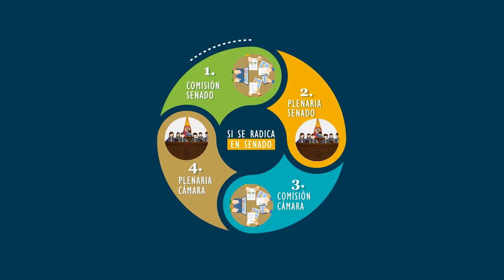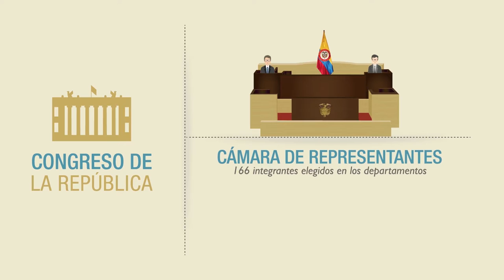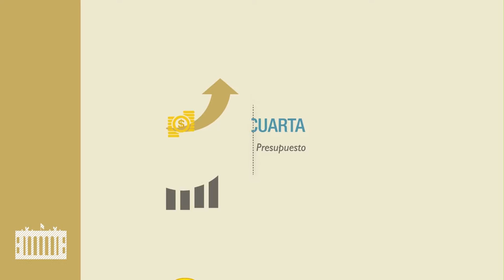Senderos de Paz con el Senador José David Name